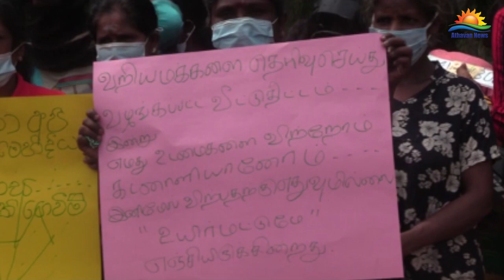வீட்டுத் திட்ட நிதியை முழுமையாக வழங்கக் கோரி யாழில் போராட்டம்!